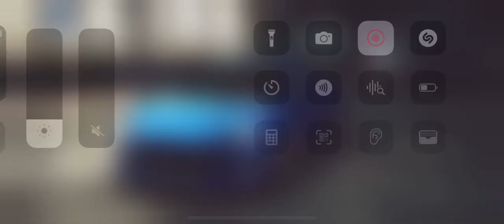Digital gamers ready to play NFS cars are on the track let’s go